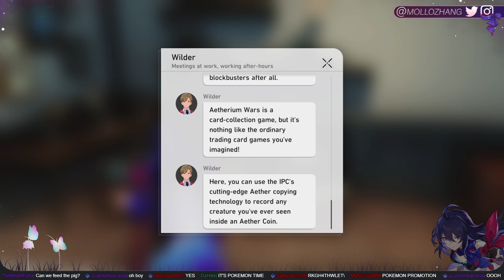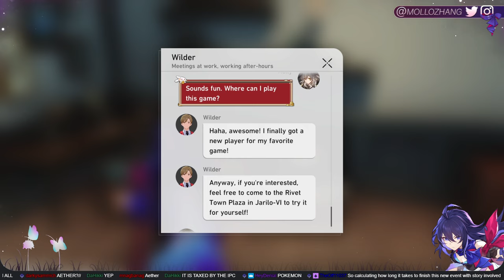Pulling for Jingliu!! I guess howard and alejandro show up too || HSR #26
**This stream was recorded on October 11 2023**

• OTHER LINKS •